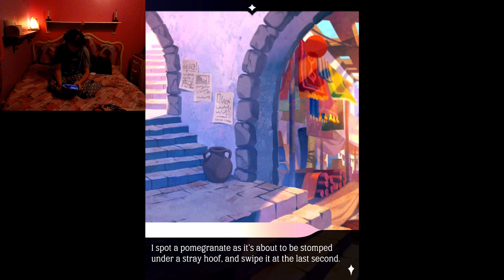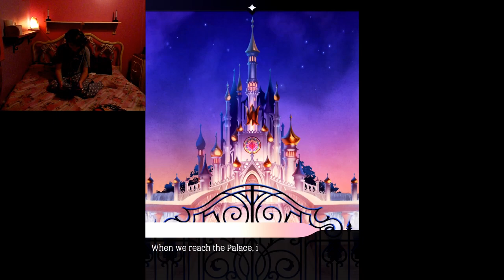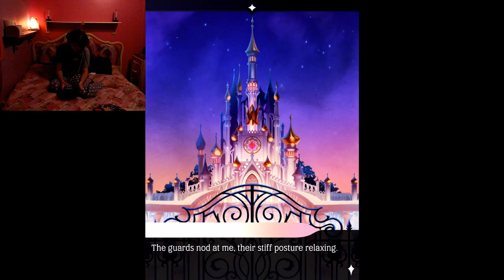INTO THE MARKETPLACE | The Arcana: A Mystic Romance #2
Hey Guys! Welcome back to The Arcana! In this one we meet Portia, the humble servant of Nadia. Hope you enjoy!